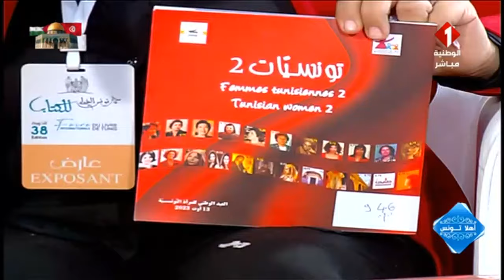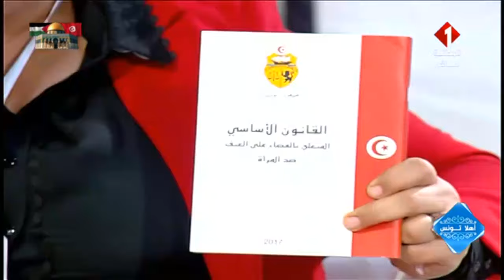حصة خاصة بمعرض تونس الدولي للكتاب ليوم 27 - 04 - 2024 || الجزء الثاني